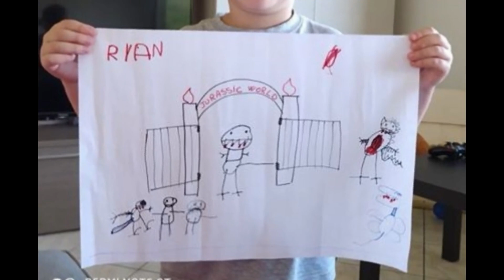GIOCO a CALCIO in HOVERBOARD - Leonardo D